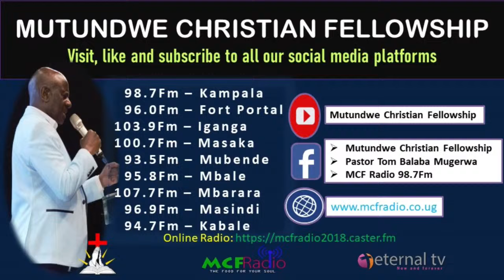MCF: Thursday Intercession (Night) Service With Pastor Tom Mugerwa 22/02/2024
Watch Eternal Life Tv on

Free To Air 053